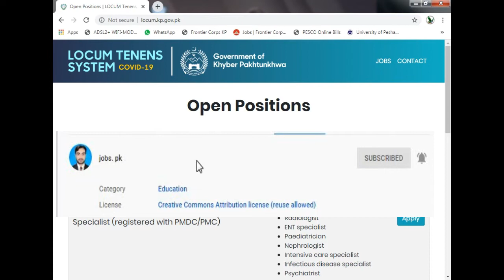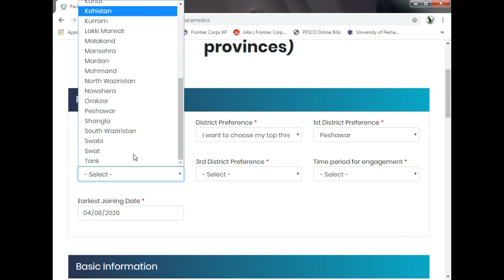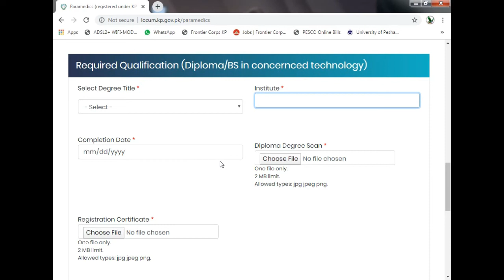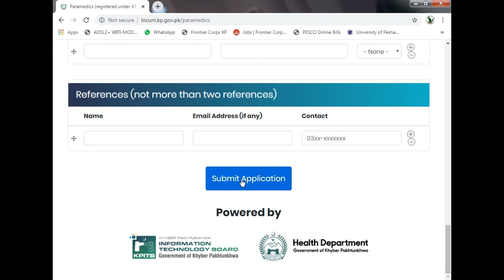Health department kpk jobs 2020 latestگورنمٹ خیبر پختونخواہ کی طرف سے پارٹ ٹائم job تنخواہ روزانہ